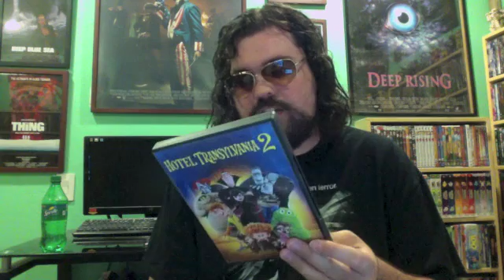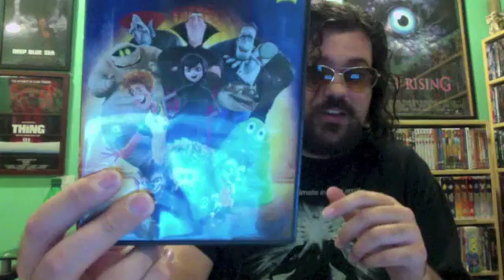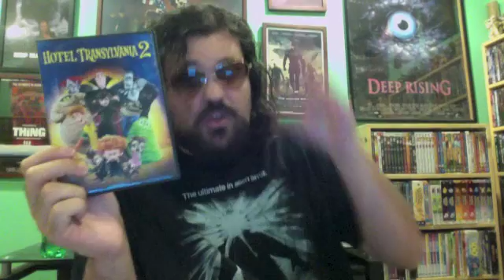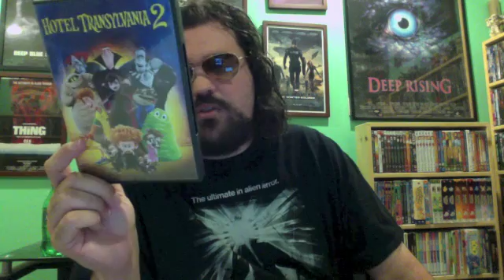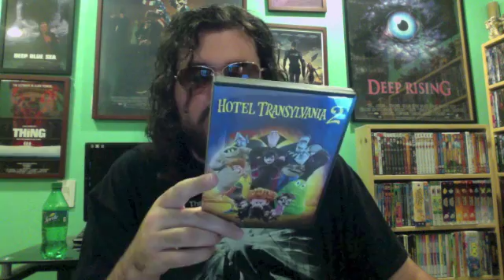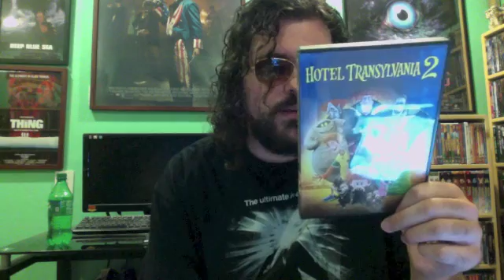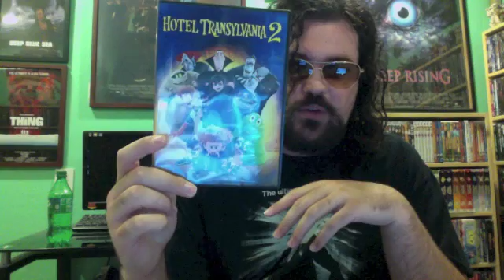Hotel Transylvania 2 (2015) Movie Review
Hotel Transylvania 2 is a 2015 American 3D computer animated fantasy-comedy film. Directed by Genndy Tartakovsky. Stars Adam Sandler, Andy Samberg, Selena Gomez, Kevin James, Steve Buscemi, David Spade, Keegan-Michael Key, Molly Shannon, Rob Riggle and Mel Brooks. Release date: September 25, 2015. Grossing: $473,226,958. Budget: $80 million.